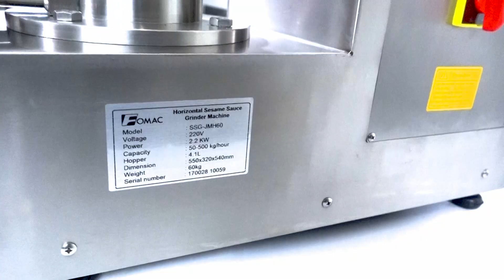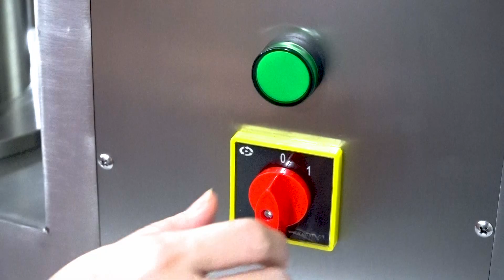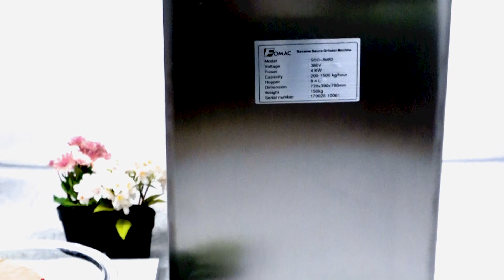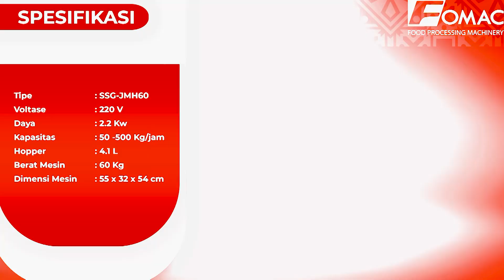PRAKTIS BERKUALITAS, MESIN PEMBUAT SAUS KACANG DAN SAMBAL | FOMAC SSG-JMH60, SSG-JMV80, SSG-JM80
Mesin Pembuat Selai Kacang dan Saus Sambal, mudah digunakan. Dengan waktu kurang dari 1 menit Kacang dan cabe langsung berubah menjadi saus. Cabe pun tidak lagi terlihat bijinya.

Sauce Grinder Machine SSG-JMH60
Voltase : 220 V
Daya : 2.2 Kw
Kapasitas : 50 -500 Kg/jam
Hopper : 4.1 L
Berat : 60 Kg
Dimensi : 55 x 32 x 54 cm

Sauce Grinder Machine SSG-JMV80
Voltase. : 380 V
Daya : 4 Kw
Kapasitas. : 200-1500 Kg/jam
Hopper : 8,4 L
Berat : 84 Kg
Dimensi : 42 x 42 x 80 cm

Sauce Grinder Machine SSG-JM80
Voltase : 380 V
Daya : 4 Kw
Kapasitas. : 200-1500 Kg/jam
Hopper : 8,4 L
Berat : 150 Kg
Dimensi : 72 x 39 x 78 cm

Note:
Untuk selai kacang mungkin memerlukan proses selanjutnya untuk mengentalkan kacang, karena hasil yang keluar dari mesin masih belum dicampur dengan bahan lain seperti gula, garam dan lainnya.